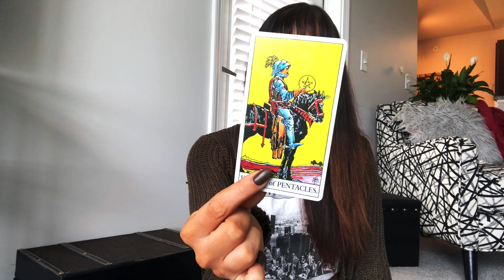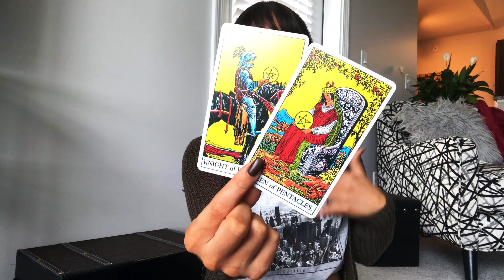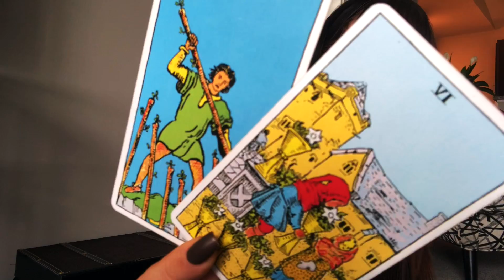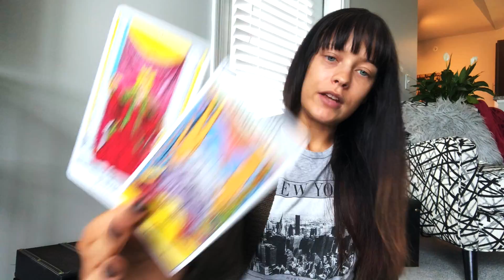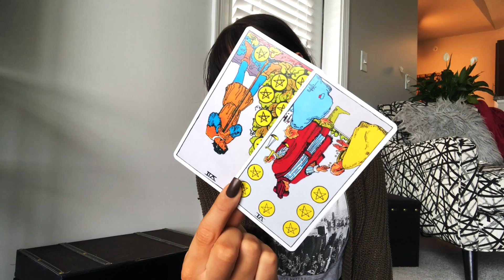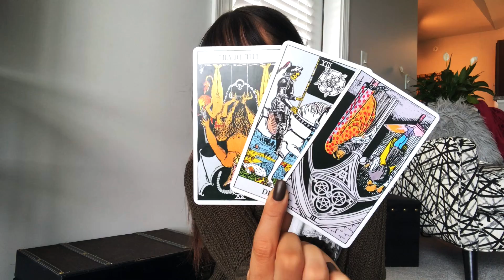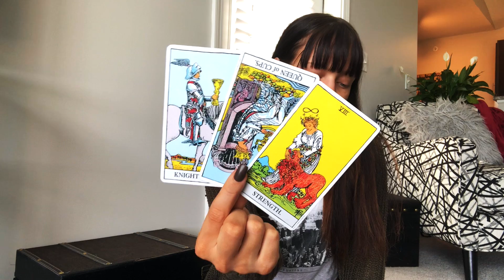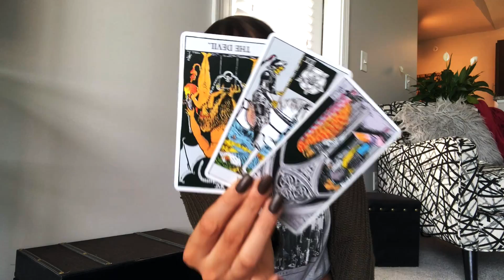VIRGO OMG YES!! FINALLY!!! MAY 2019 TAROT/ Tawny Michelle Tarology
-GET THE BONUS READINGS HERE & EXCLUSIVE READINGS WEEKLY!

🔮READINGS OFFERED+PRICES: Tarot & Birth Chart

▫️TAROT:
*Tarot Readings are done through Skype or a Prerecorded Personalized video.*

$25- 3 QUESTION READING: 1 card per Question then 1 clarifying card per question (6 cards total). 20 mins

$40- GENERAL CELTIC CROSS READING+CLARIFIERS: This reading is more for a situation & guidance, it goes over past, present & future along with obstacles & more! Takes 20-40 mins.

$45 *NEW* MONTHLY READING: How this month look for you? Cards pulled for 4 weeks ahead then clarified! You also get to ask 2 specific questions that I will pull cards for about your month ahead! *20-40mins

$50- 2019 READ: How will your year play out? You also get to ask 2 questions about your year ahead that I will answer with cards! 30+mins

▫️BIRTH CHART READINGS:
(All Birth Chart Readings are done via Email or Skype)

▪️BASIC CHART ANALYSIS ($35): A quick peek at your chart. This is good if you just have 1-2 Questions or something specific you want to focus on, or if your new to astrology & want to learn your signs! *35mins via Skype

▪️DEEP CHART ANALYSIS ($55): A DEEP intensive dive into your chart, your life purpose, biggest life lessons & any questions you have. *An hour or a little more

▪️*NEW* MONTHLY READING ($45): A look at what's coming up this month for you astrologically & how it will affect you, your individual birth chart & life based on your chart.

▪️WHAT'S COMING? READING ($55): A look at any BIG current & upcoming events for the next 3 months & how they may affect you/your life. *About 45 min via Skype.

▪️2019 READING ($70): A deep intensive look at big upcoming events/transits for you for 2019 & how they will affect you & your life! *1 hour+ on Skype

▪️SYNASTRY (RELATIONSHIP COMPATIBILITY) ($55): A deep look at two individuals birth charts put together to see how they aspect each other to determine compatibility, lessons, weaknesses & strengths of the relationship. *Takes up to 1hour via Skype.